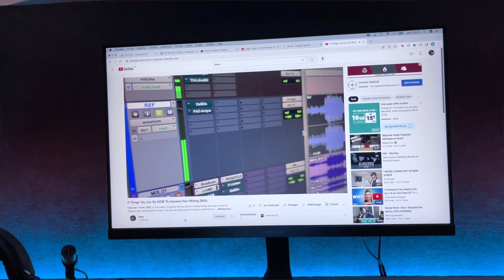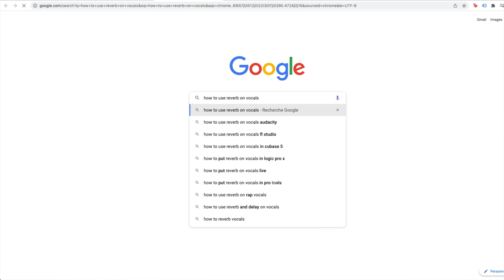From A Music Lover To A Mix Engineer: This Is Who I Am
Today, I tell you everything about me and my new YouTube channel! From my background as a beatmaker to the details of my future videos, everything's there! Enjoy!

Need a professional mixing engineer for your music? The best place to mix your hip-hop and pop projects at affordable prices and at a super high quality.

00:00 - Intro
00:46 - My background
03:43 - Why a YouTube Channel?
04:52 - What is this channel about?
05:47 - Conclusion